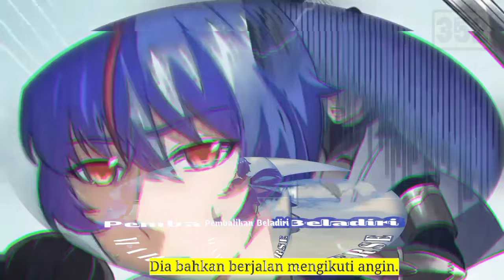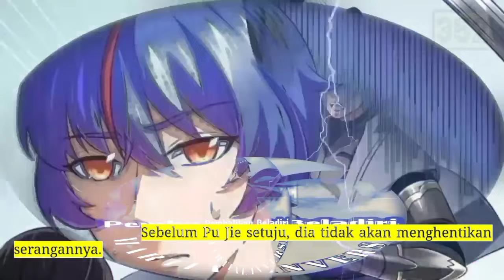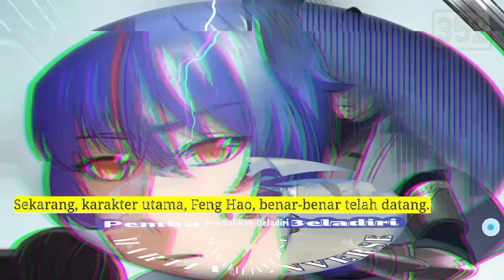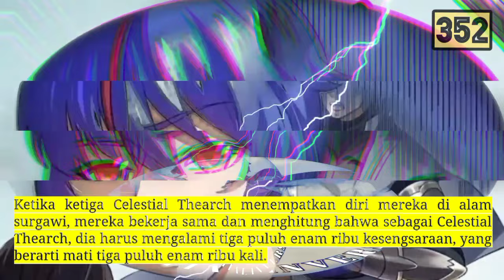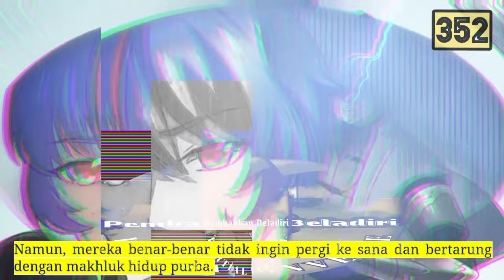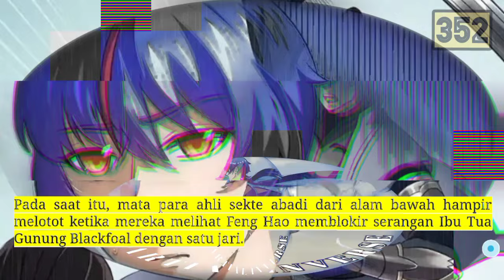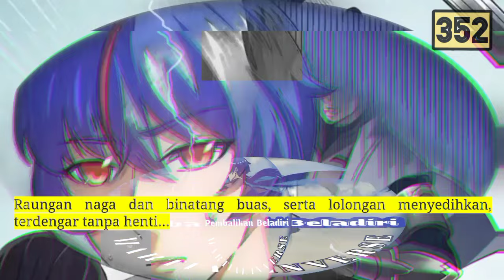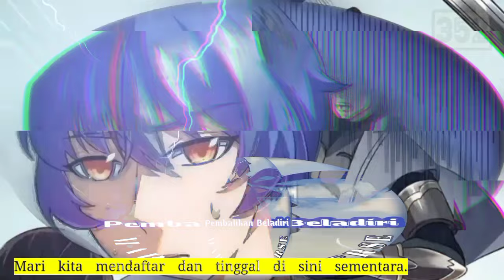Pembalikan Beladiri season 352